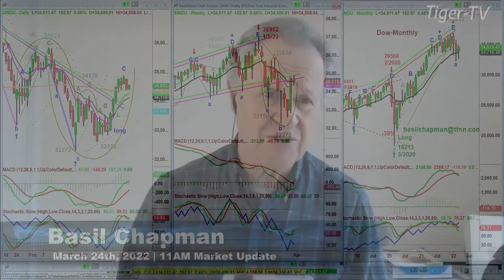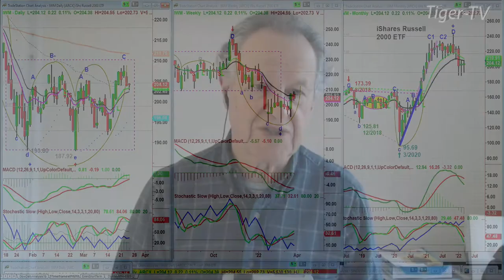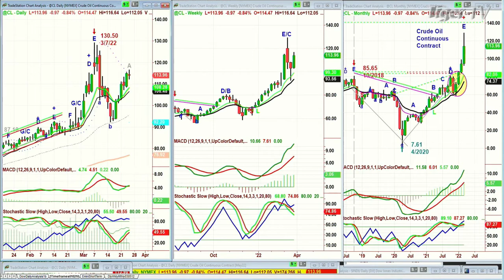March 24th, 11AM ET Market Update on TFNN - 2022